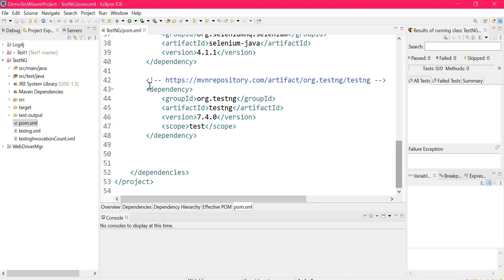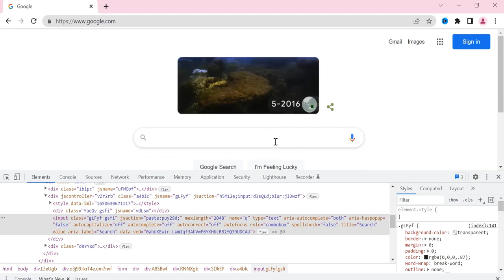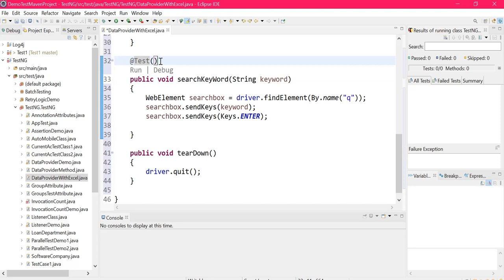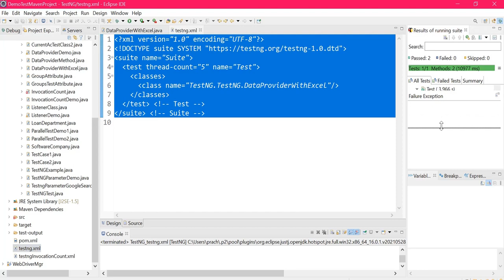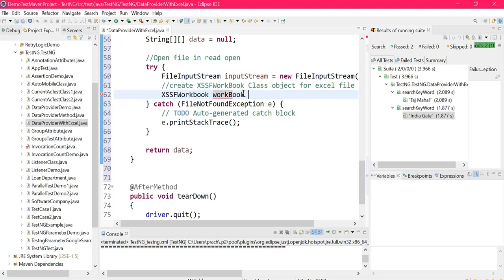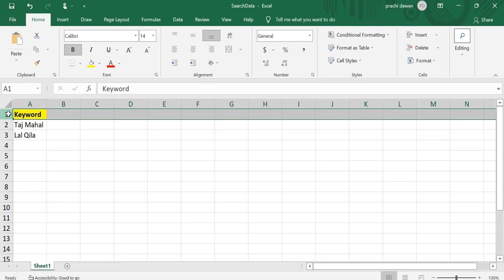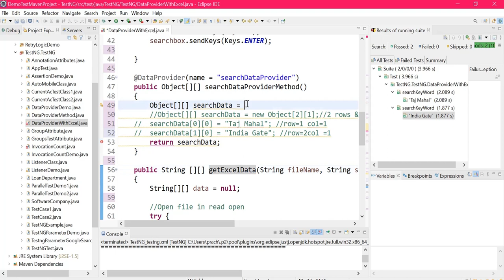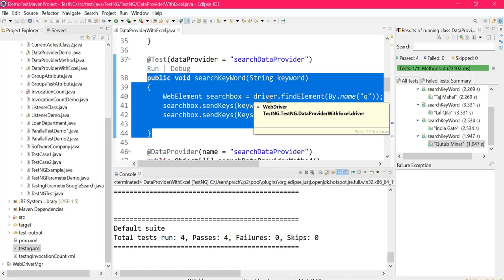Selenium Webdriver With Java in Hindi #46-TestNG DataProvider With Excel | With Practical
Selenium Webdriver With Java  in Hindi #46-TestNG DataProvider With Excel (Apache POI Library)  | With Practical.  I have used Eclipse IDE for practical demonstration.

3. Link to copy poi dependency from Maven Central Repository

4. Link to copy poi-ooxml dependency from Maven Central Repository